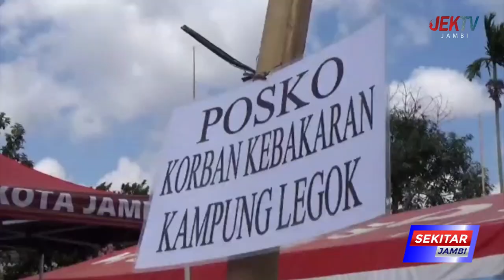WAGUB SANI SALURKAN BANTUAN UNTUK WARGA LEGOK YANG TERDAMPAK MUSIBAH KEBAKARAN